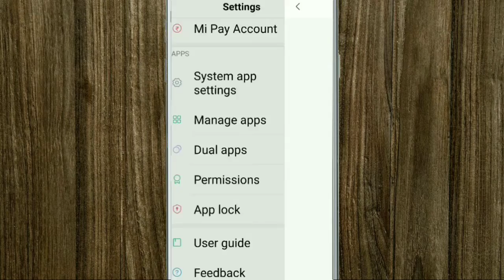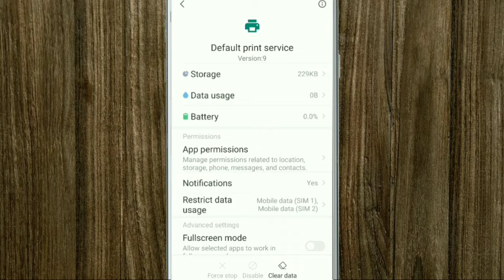How To Fix Default print service Problem Solve in Android